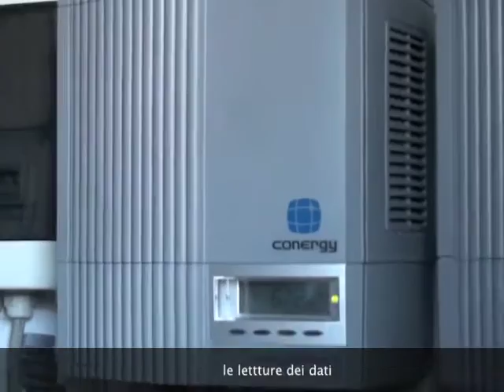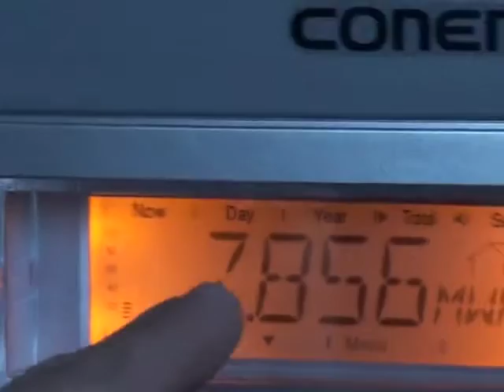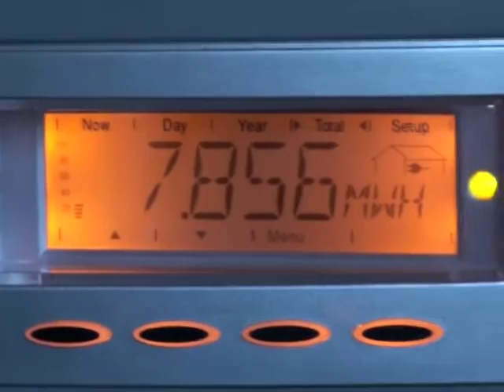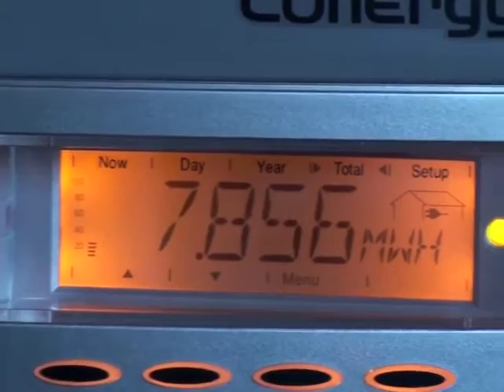pannelli solari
lezione sui pannelli solari